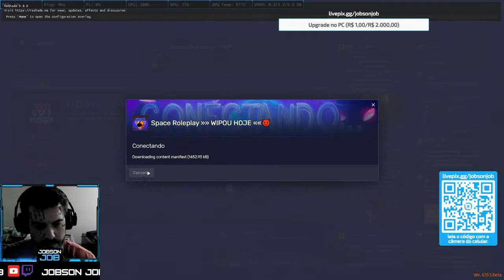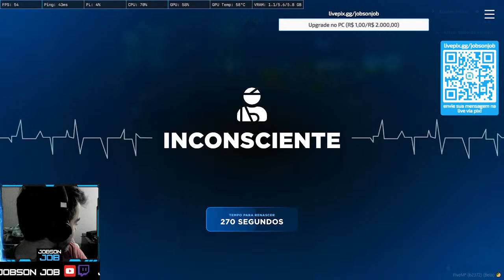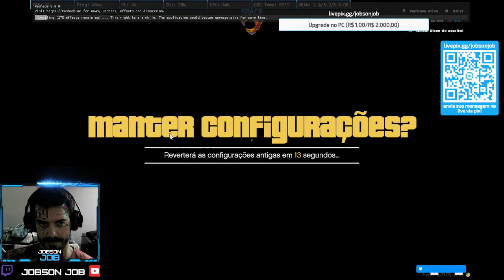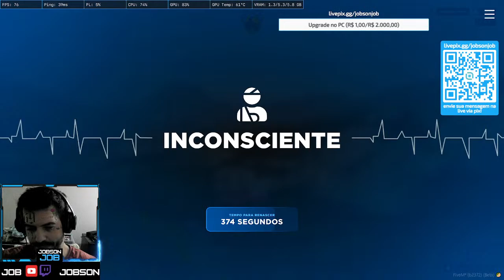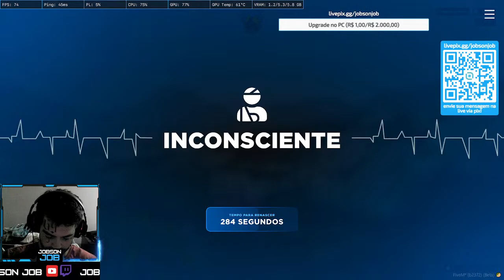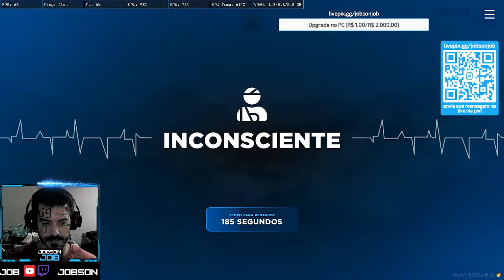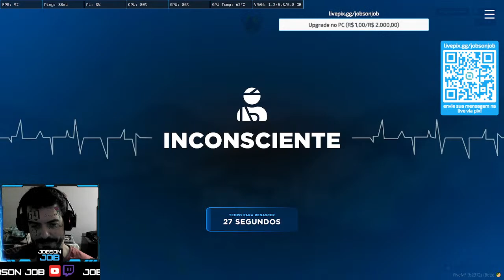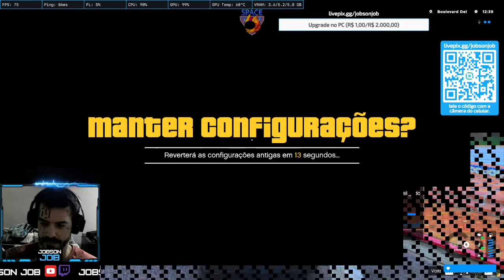Jobson Job RP (Roleplay)